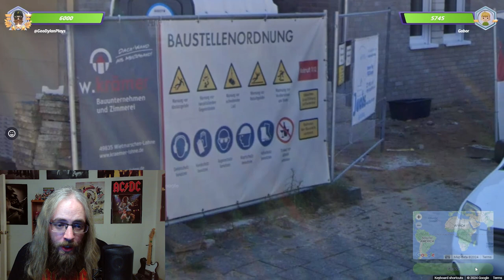I won FOUR ranked GeoGuessr duels 1v1 (no moving) on my first recorded attempt!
This is my first video dedicated entirely to No Move Duels on GeoGuessr! I’ve only played no-move a handful of times in the past. The whole thing that drew me to GeoGuessr in the first place was exploring around and finding clues, and that’s not really possible without being able to move. Now, I only have the immediate surroundings to find clues. I’m still able to pan the camera 360 degrees and zoom in or out freely. It’s tough to pinpoint the exact location in this mode, but you might be surprised how close some of these guesses are! Overall, I did way better than expected for this first foray into No Move Duels! Enjoy!